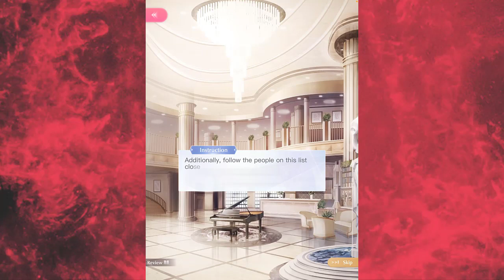Shining Nikki: Mercury Reflection--Nightmist Aria/Feather Waltz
Reaction/Commentary to one of the first reflections I snagged and one of the very few I read thoroughly.

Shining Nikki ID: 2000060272